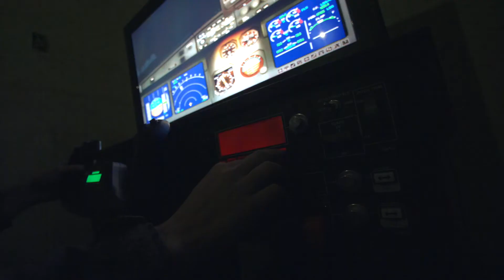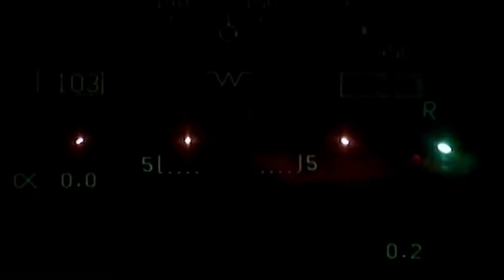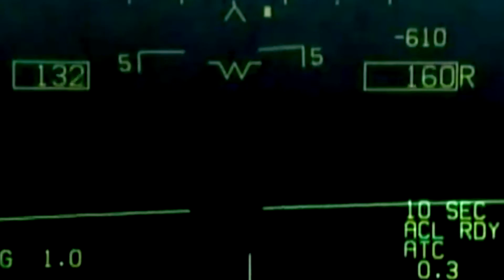The Holly Jolly's Save Christmas using Norad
When NORAD picks up a bah humbug bogie, watch as the men, women and elves of the elite holiday fighter squadron, the United States Holly Jolly's, take to the sky to protect Santa as he delivers his toys on Christmas Eve.